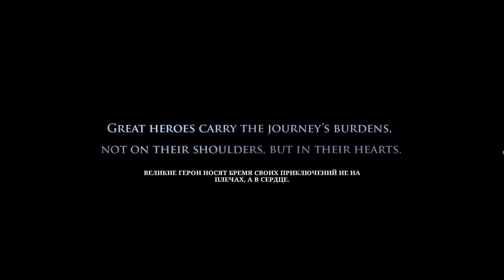Armello | GamePlay PC 1080p@60 fps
Armello сочетает три стиля игры: карточную тактику, стратегию настольных игр и ролевую систему.

Герой клана Армелло проходит квесты, строит планы, нанимает агентов, исследует территорию, уничтожает монстров, применяет магию и соперничает с другими игроками в попытке достичь главной цели – штурмовать дворец и стать Королем или Королевой Армелло. Королевство Армелло изобилует и опасностями, и красотами. Бросьте вызов жуткой Гнили, что оскверняет эти славные земли.